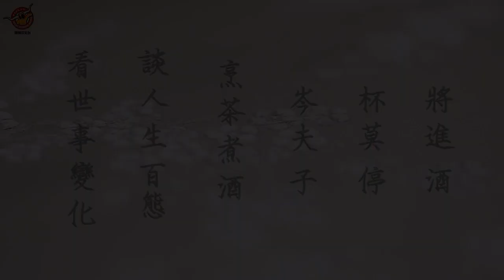人與人相處的關係 - 岑夫子｜德州中文台 觀點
主題：人與人相處的關係

岑夫子